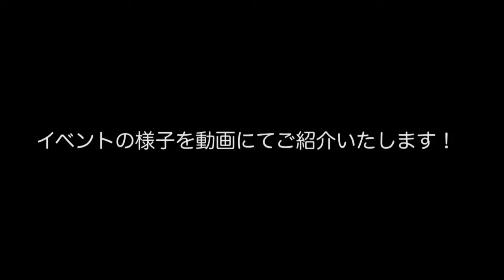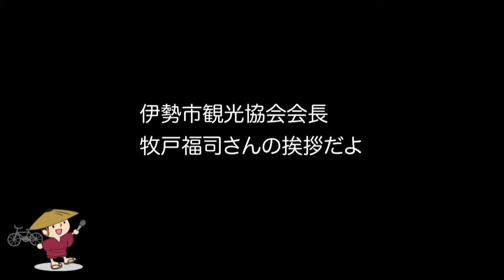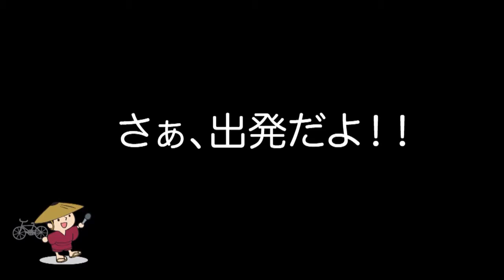伊勢MYりんで 乗って食べて（前半）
（公社）伊勢市観光協会青年部主催のイベント「伊勢MYりんで 乗って食べて（和スイーツ編）」が開催されました。
自転車に乗って、和菓子屋さんをめぐり、ヒント文字を集めて、キーワードを当てる。
まわった和菓子屋さんの数によって豪華な賞品があたるというイベントです。